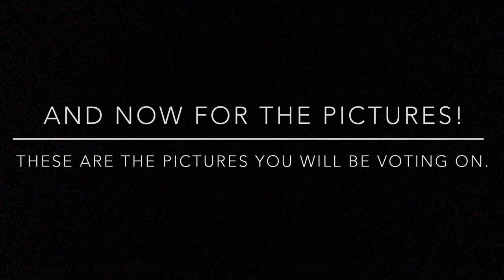Furby's Next Top Model Episode 4 Cinco De Mayo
Go to the community tab on Ethan corral channel to vote for your favourite picture.